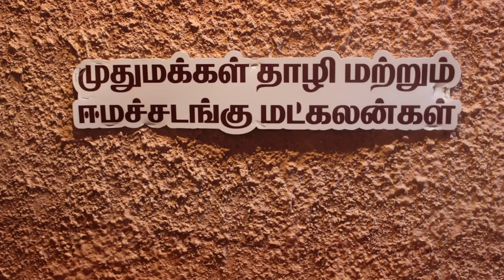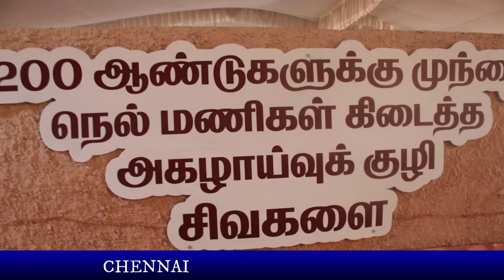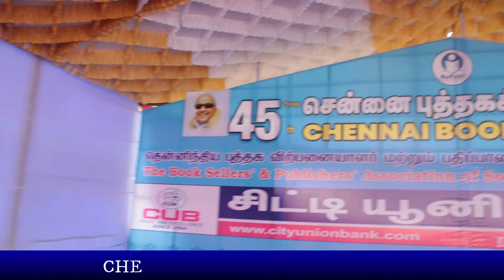BOOK FAIR 2022 VIDEO